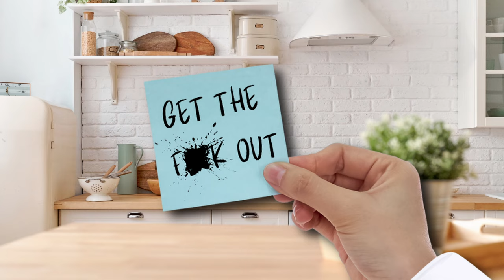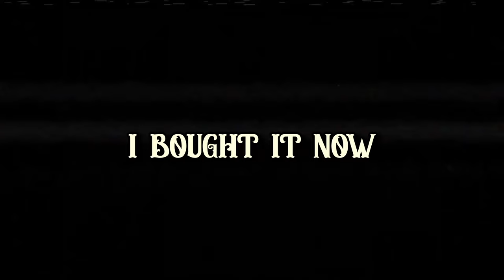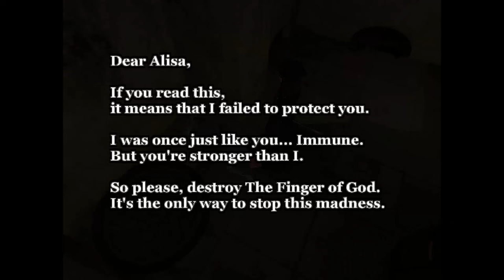Alisa Is The Greatest Homage to Nostalgic Survival Horror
Classic Survival Horror Makes a Comeback... I still don't like fixed camera angles

▼ SOCIALS ▼

🔻 Want More Delicious Content? Check Out The Playlists Below! 🔻

▼  DIRECT SUPPORT ❤️‍🔥 (Anything is Appreciated!)▼

▼ CHAPTERS ▼

Intro • 00:00
House of Horrors • 03:21
Decent Into Madness •10:01
Master of Puppets • 19:00
▼ TAGS ▼